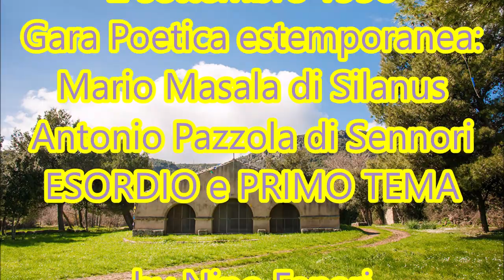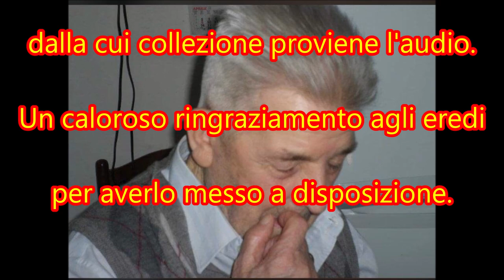Pau (OR), festa di Santa Prisca; gara poetica con Pazzola e Masala, prima parte.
Gara poetica estemporanea con i poeti Antonio Pazzola e Mario Masala, esordio e primo tema : LINNA e PEDRA.